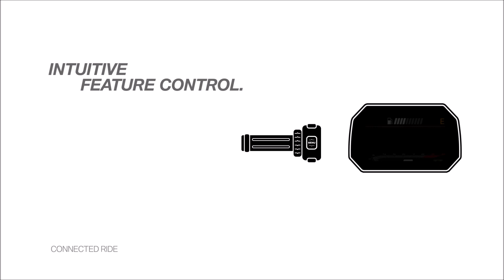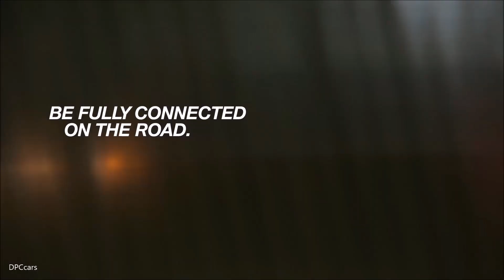BMW Motorrad Connectivity TFT Display & Connected App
Providing fast and clear information for the rider with the least possible distraction from what is happening on the road – this is achieved with the unique operating concept of the new Connectivity option by BMW Motorrad featuring a high-quality 6.5 inch full-colour TFT display.

Fast and safe information with the least possible distraction from the traffic situation. The rider can access motorcycle and connectivity functions quickly with a great level of comfort thanks to the advanced BMW Motorrad multi-controller and the integrated approach. In addition the new TFT display combines the familiar “classic” display of data such as rpm and speed with new technology thereby providing an enormous range of features.

When developing the new TFT display, the BMW Motorrad engineers placed a major focus on designing all the rider interaction activities so as to keep rider distraction to an absolute minimum. BMW Motorrad is setting new standards in this respect as it was possible to find suitable display ideally suited to a large number of specific applications. The interaction activities can be regulated by the well-proven multi-controller.

Using the phone and listening to music in comfort while riding. If the rider for example connects a smartphone and a helmet equipped with BMW Motorrad communication system using the TFT display, he can easily access the media playback and phone functions. These phone and media functions can be used without having to install an app. If a Bluetooth connection has been established with any standard smartphone, the rider can enjoy listening to music while riding. Of course the rider can also jump back and forwards in his music collection. The rider can see all his smartphone contacts in the TFT display and can select and call contacts using the multi-controller. If there is an incoming call while on the road, the rider can quickly take or reject the call with a single tip of the controller.

BMW Motorrad Connected App with practice-oriented arrow navigation and numerous additional functions. The free BMW Motorrad Connected App is a world first for motorcycles offering everyday-suitable and practice-oriented arrow navigation directly via the TFT display. Both the navigation itself and the ability to access the app functions directly on the motorcycle represent a real stand-alone feature. The BMW Motorrad Connected App also offers further features such as recording your ridden routes or displaying ride statistics and information.

The arrow navigation in the form of turn-by-turn arrow directions directly in the TFT display and provides very precise turn indications including lane guiding. Last destinations or points of interest can also be called up directly using the TFT display. This basic navigation is especially interesting for motorcyclists who want to handle everyday riding or short trips comfortably without having to take any additional equipment along.

For touring riders with higher demands, the BMW Motorrad Navigator is still recommended since it provides specifically optimised navigation for motorcyclists and features the respective planning and routing functions. The Navigator is also operated using the multi-controller. The operating focus can be simply transferred from the TFT display to the Navigator.

Integrated On-Board Computer PRO with numerous display and setting options. Apart from these comprehensive Connectivity functions, the new TFT display also displays ride-relevant information in an attractive and very clear manner. Here too, the BMW Motorrad multi-controller turns operation into a very easy task. The new TFT display also features the On-board Computer PRO with numerous display and setting options.

The new TFT display offers state-of-the-art and simple access to the motorcycle settings and information. Intuitive information graphics display valuable information. In this way the rider can for example read the tyre pressure settings at the front and rear very simply without being distracted from the traffic situation. Not only the actual tyre pressure settings are displayed but also what tyre pressures are recommended in the respective situation.

The new Connectivity option will be launched in autumn 2017 on the R 1200 GS and R 1200 GS Adventure. Further models will follow.